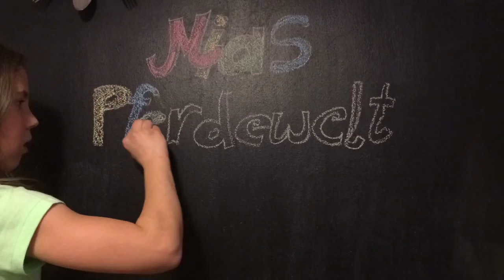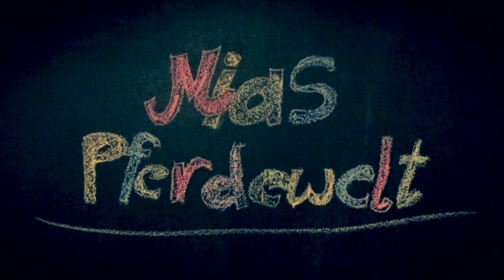Wer kommt mit zur Wendy Kinofilm Premiere?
*** Die Verlosung ist beendet: Herzlichen Glückwunsch an die Gewinnerin: "Jennyˋs Pferdewelt Pferdewelt". Viel Spaß auf der Premierenfeier in Köln. Wir werden uns auf jeden Fall treffen ❤ Ich freu mich darauf 👍🏻 An alle anderen: Bitte seid nicht traurig, dass ihr nicht gewonnen habt und macht nächstes Mal einfach wieder mit 🐴❤ ***

Hi Leute, ich habe in diesem Jahr noch eine tolle Verlosung für euch. Und zwar verlose ich 1x zwei Karten für die Premiere des Wendy-Kinofilms am 15. Januar 2017 in Köln (13.30 Uhr, Cinedom im Mediapark)!!!

Ich werde auch dort sein und ein Video drehen von der Premierenfeier. Das wird bestimmt richtig cool, die Schauspieler alle zu sehen und über den roten Teppich zu laufen.

Wenn ihr mitmachen und die Karten gewinnen wollt, schreibt in die Kommentare, warum ihr Lust habt, den Wendy-Kinofilm zu sehen. Am 3. Januar 2017 werde ich den Gewinner oder die Gewinnerin hier in die Infobox schreiben. Ich wünsche euch viel Glück, Eure Mia ...